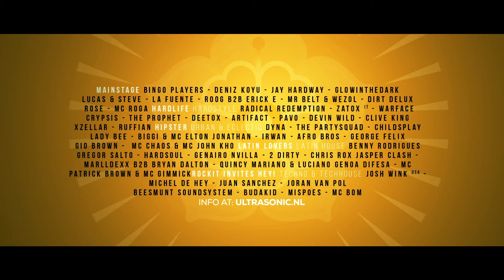Ultrasonic festival 2016 - official trailer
Ultrasonic festival trailer